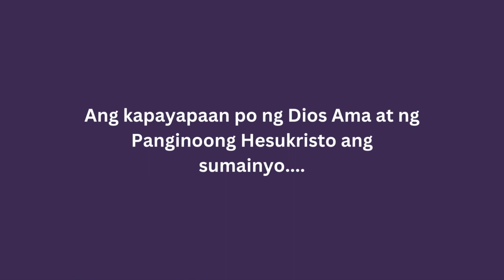The Onesiphorus Files Trailer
Ayon sa isang mangangaral na naging alagad ni Nicolas Perez, si Onesiforo daw ay naligaw o nahiwalay ngunit ipinamanhik ni Pablo na kaaawaan pa rin ng Panginoon ang taong ito (c.f. 2 Timoteo 1:15-18).